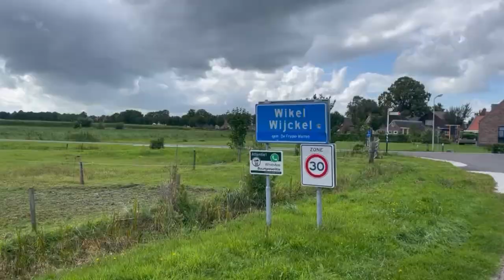Netherlands Vlog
This was filmed in the summer of 2023 with Adam.

Easier Said Than Done - Thee Sacred Souls
Mr.Sun - Greentea Peng